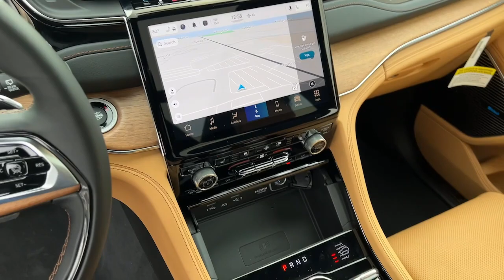2023 Jeep Grand_Cherokee_4xe Atlanta, Marietta, Roswell, Kennesaw, Woodstock, GA 511386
Hydro Blue Pearlcoat New 2023 Jeep Grand_Cherokee_4xe Summit Reserve available in 789 Cobb Parkway, SE, Marietta, Georgia at Ed Voyles CDJR. Servicing the Atlanta, Marietta, Roswell, Kennesaw, Woodstock, GA area.